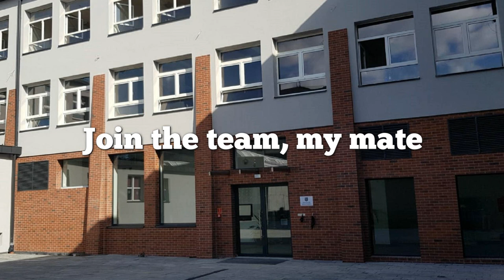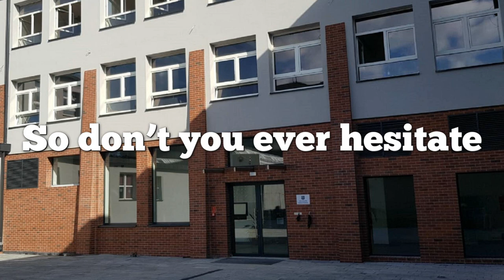KE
Support Ian Fel's music by sending any currency to:
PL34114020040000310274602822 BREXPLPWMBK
Entitled: "Darowizna"

Wesprzyj muzykę Iana Fel'a dowolną kwotą na konto:
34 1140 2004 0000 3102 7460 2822